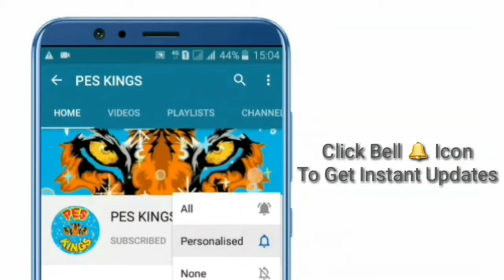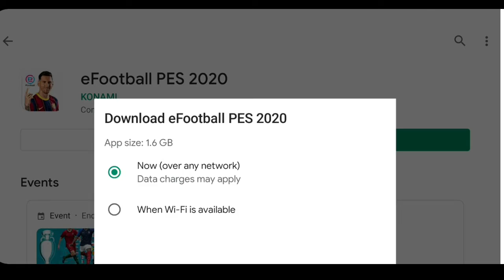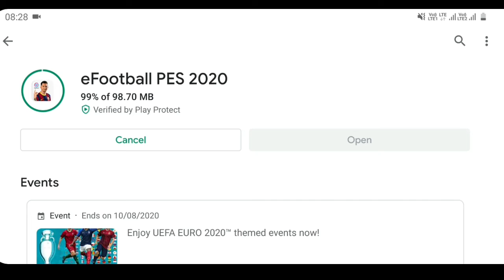Pes 2020 Mobile New V4.6.1 Update Is Here + Whats New In This Update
Pes 2020 Mobile V4.6.1 Update Is Here And Changes In This Update

Pes 2020 Mobile V4.6.1 Update All Fixed Issues

Pes 2020 Mobile New V4.6.1 Update Is Here + Free Black ball Agent Confirm

Pes 20 Mobile New Update V4.6.1 Full Details
Pes 2020 Mobile V4.6.1 All Bugs And Issues Fix Confirm By Konami
Pes 20 Mobile No Robben And Gerrard Update In V4.6.1
Pes 20 Mobile Free Black Ball Agent Confirm By Konami
Pes 20 Mobile New Version Update Is Here